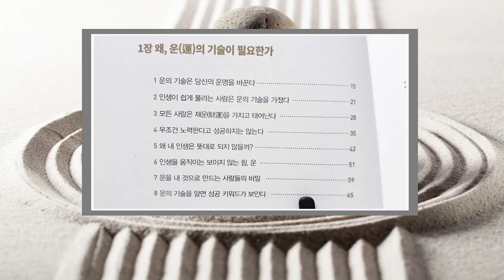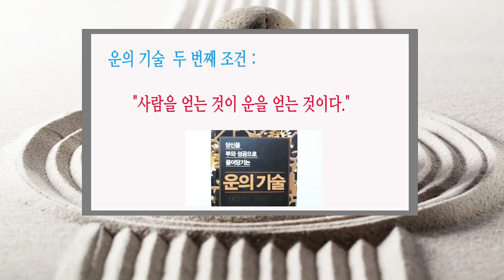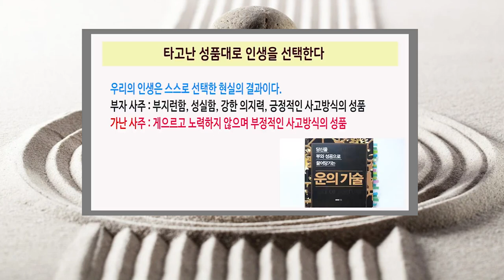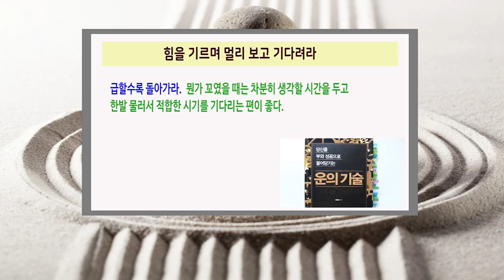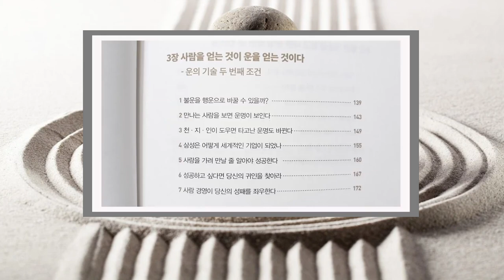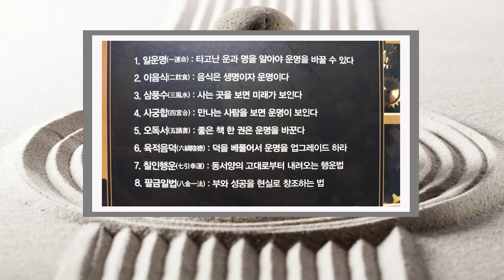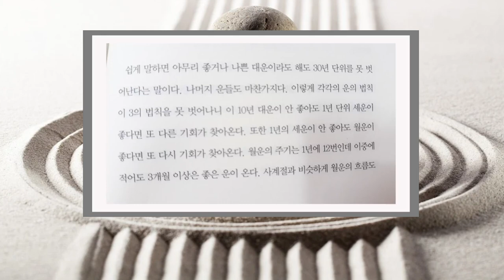이 순간이 운이 오기 전의 준비 단계라고 생각하라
나를 아는 것이 운을 아는 것이다

최인태 지음
 미다스북스